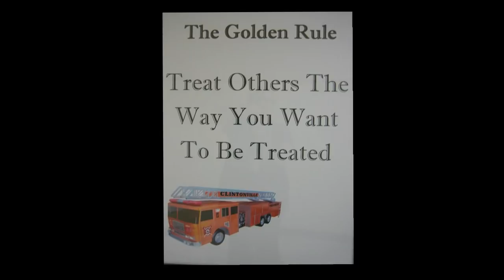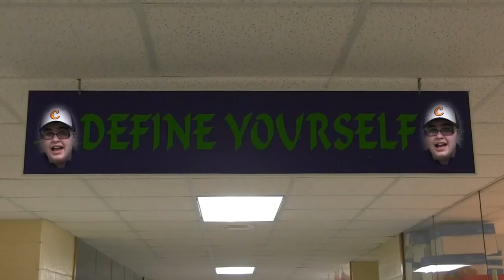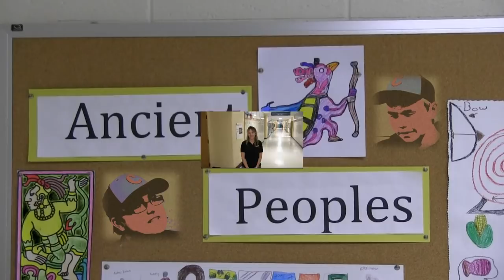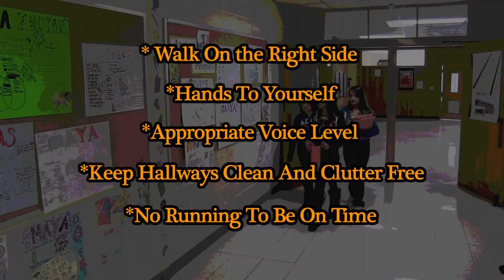Trucker Hallway Behavior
An excerpt from the PBIS video Trucker Behavior Expectations. Performed by Clintonville Middle School students and produced by Cornerstone Productions LLC. For better resolution set quality at 720p HD.